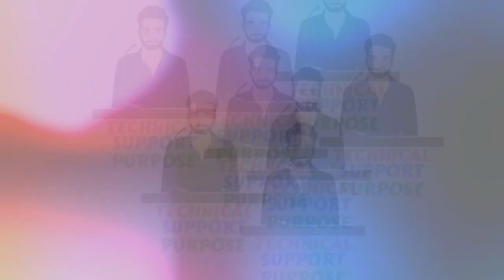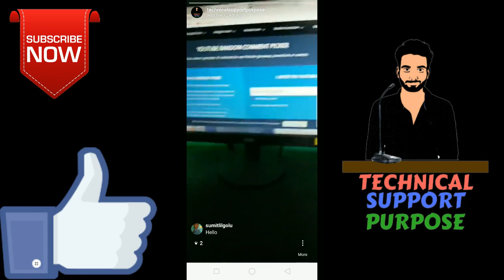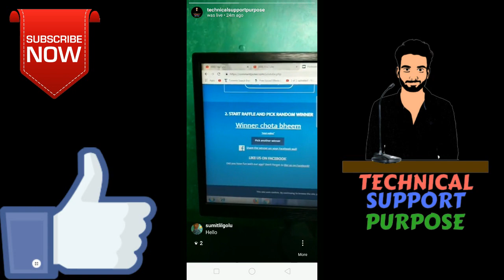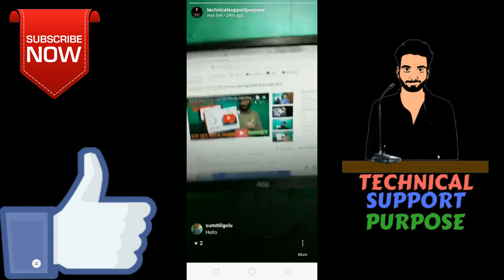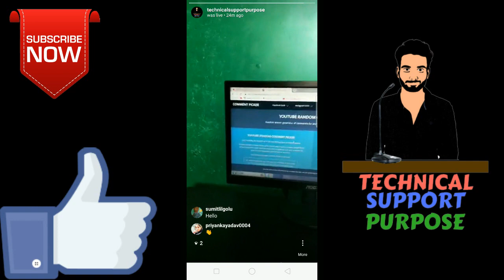Result of 200 RS Giveaway 5 Winners Congratulation | Technical Support Purpose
Hello Dosto Kaise Ho Aap Sab is video mein maine 200 RS Giveaway ka Result Announce kr raha hu

About:Technical Support Purpose is a YouTube Channel, where you will find technological videos in Hindi